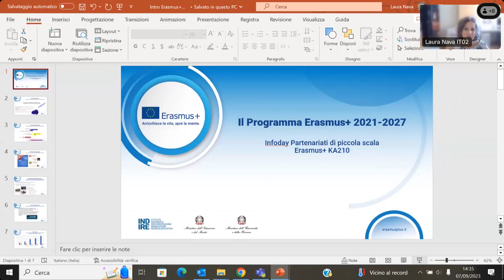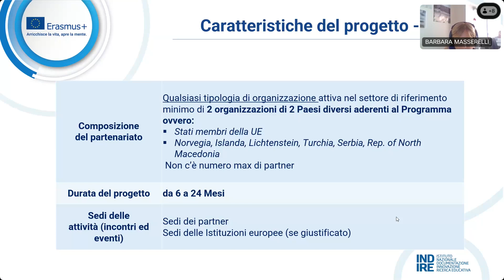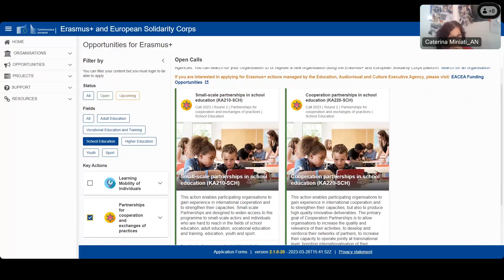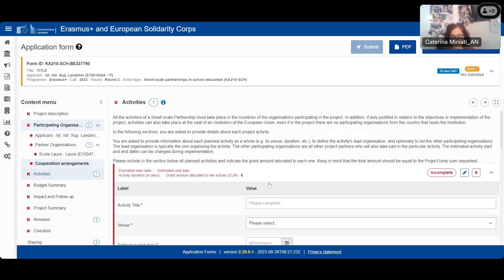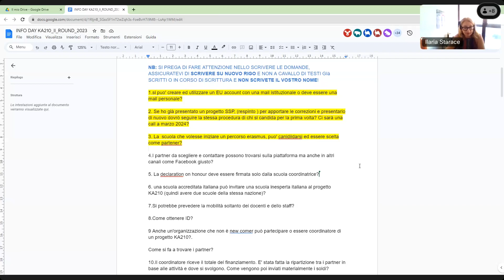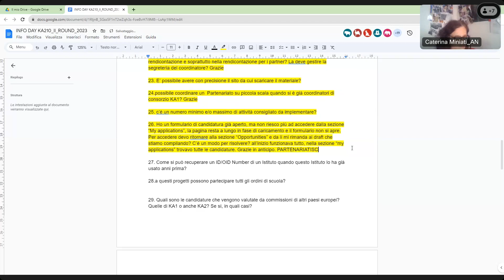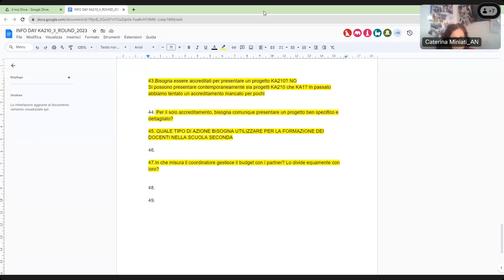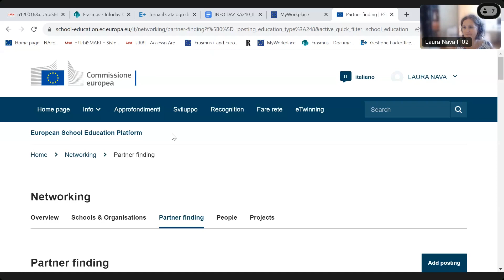Infoday su Partenariati su piccola scala nel settore Istruzione scolastica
Registrazione completa dell’infoday dedicato ai Partenariati su piccola scuola del 7 settembre 2023, in vista della scadenza del 4 ottobre 2023